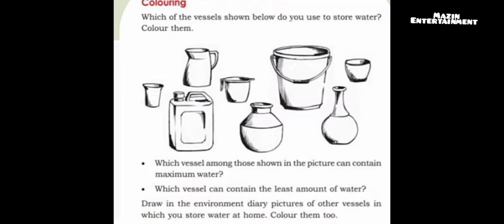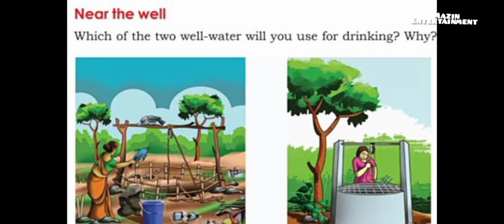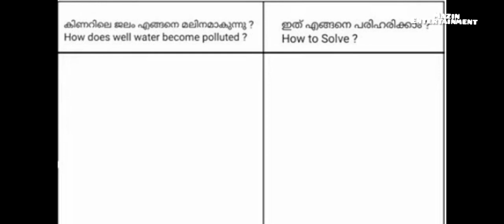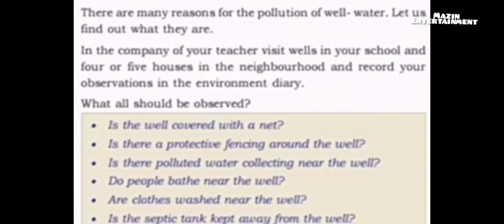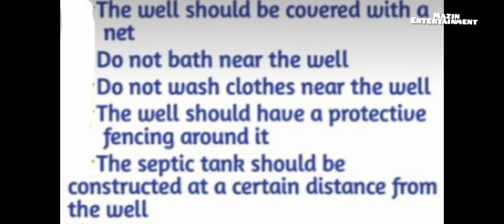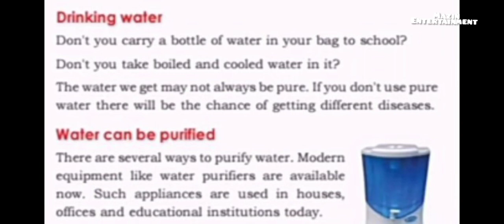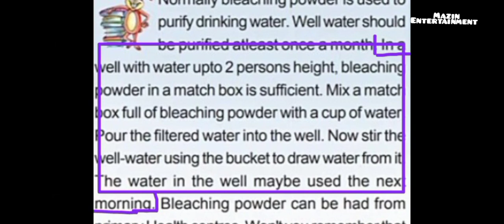# first Bell class 3 -EVS- water the elixir of life -28/9/2021 worksheet #